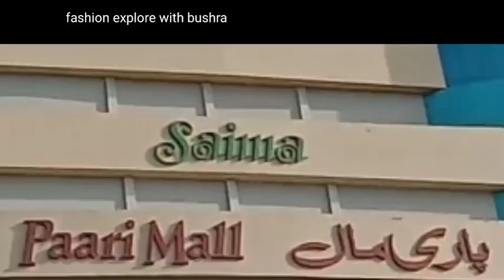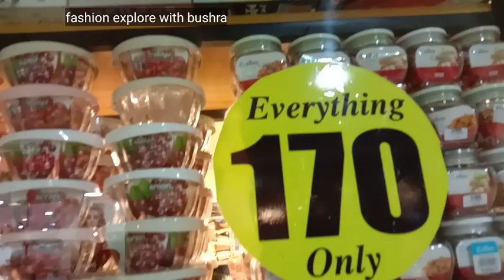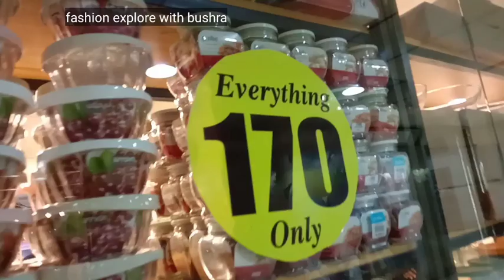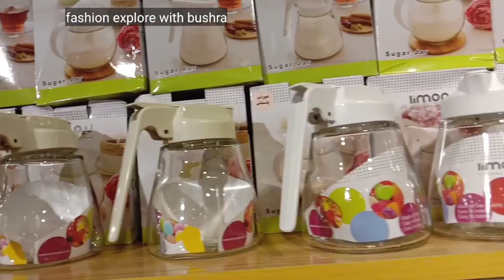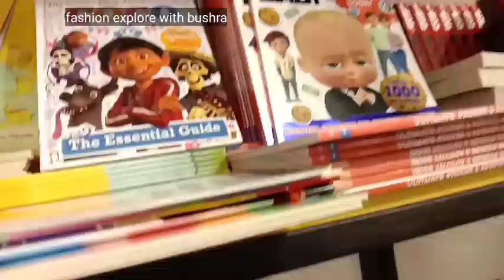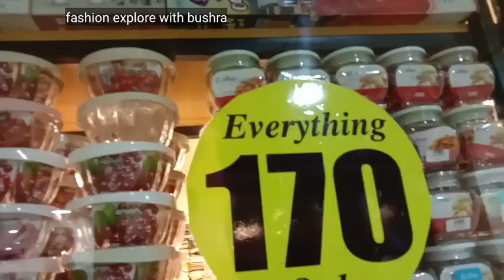Saima Paari Mall | One Dollar Shop In Karachi | One Dollar store🙂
Address
north nazimabad
near near haydari market
Karachi
  On dollar shop
Ground floor

welacome to my channel fashion explore with bushra I have shown  One dollar shop in Saima pari mall karachi u can buy here everything at 170 only like kids variety ,toys,plastic crockery ,makeup ,new born items etc

ضروری انتباہ

وڈیوز بنا نے کا مقصد آپ تک معلو مأت پہنچانا ہے کسی بھی قسم کے لین دین کی زمیداری اس چینل کی نہیں ہوگی

my other cooking channel🍧🍩🍮🎂☕🍴
plz visit to my channel❤
Taste with spices by bushra

insagram link👇🏻👇🏻👇🏻👇🏻👇🏻